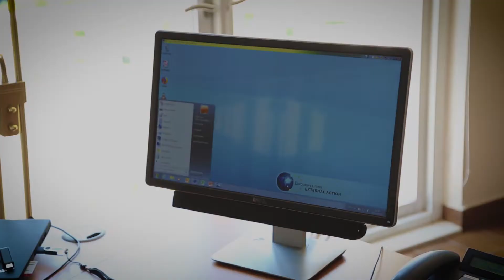Crna Goro, vidimo se!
''Moja naredna destinacija biće Brisel. Tako da kada odem da radim tamo sanjaću o Crnoj Gori, suncu, moru, planinama, dobrim ljudima i vrlo zanimljivom i izazovnom poslu koji sam ovdje imao''

Aivo ORAV